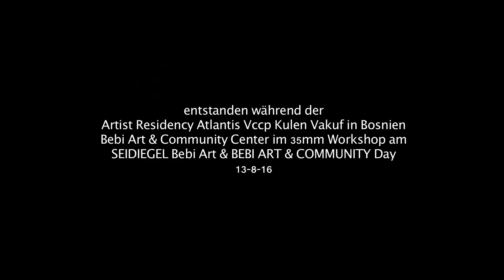BEBI ART CINEMA MOVIE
35mm Film von
Aida Pehlic | Nihad Mehadzic | Alma Pehlic | Omer Hrnjic
Sandi Handzic |  Alen Hamzic |  Emina Demirovic
Adel Pehlic | Edi Hrnjic | Amil Pemirovi
Hana Demirovic | Ady Mehadzic | Sefik Hamazagic
Almir Hamzic | Clarissa Seidel | Jos Diegel

unter Leitung von
Jos Diegel

Zusammen mit
Clarissa Seidel

Danke
Almir Hamzic
Admir Sedic
Edvin Kaloper
MIchael Schwinn
Pramilla Chenchanna

entstanden während der
Artist Residency Atlantis Vccp Kulen Vakuf in Bosnien
Bebi Art & Community Center im 35mm Workshop am
SEIDIEGEL Bebi Art & BEBI ART & COMMUNITY Day
13-8-16